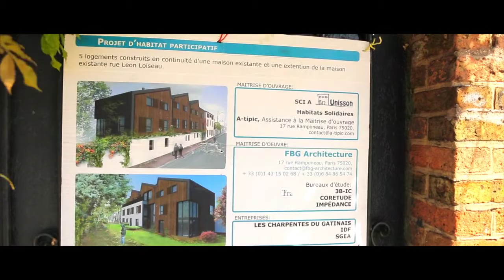HABITAT PARTICIPATIF À MONTREUIL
Le blog Demain la Ville vous présente un projet d’habitat participatif dénommé "Unisson et Habitant" à Montreuil. Celui-ci permet d’impliquer tous les habitants du lotissement dans les décisions concernant l’aménagement des espaces communs tout en conservant une liberté sur les choix portant sur leur propre maison. C’est une nouvelle forme de vivre ensemble qui vous est présentée dans cette vidéo.